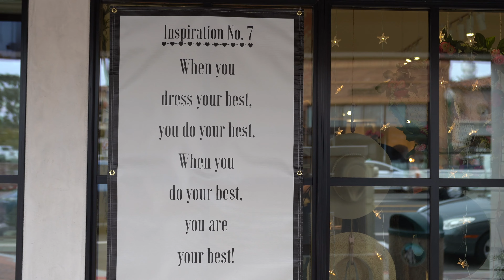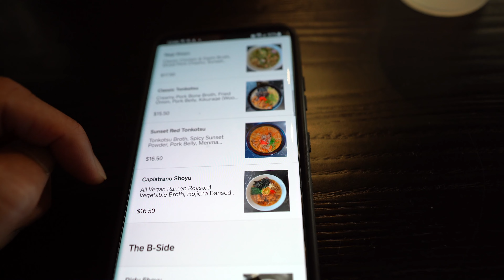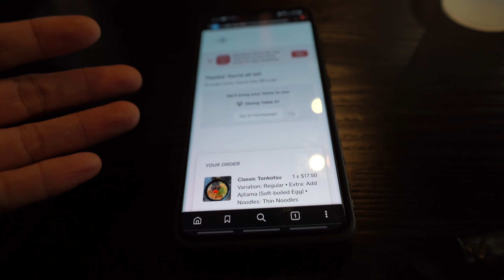Lunch At Ramen Shack San Juan Capistrano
I head to San Juan Capistrano to have lunch at the Ramen Shack. The Shack was started by Japanese American chef Keizo Shimamoto, who is famous for inventing the ramen burger in 2013.
Earn 1.5% cash back in Bitcoin (3.5% first 3 months) on all your purchases with the BlockFi Visa.

3 Legged Thing Rick Tripod